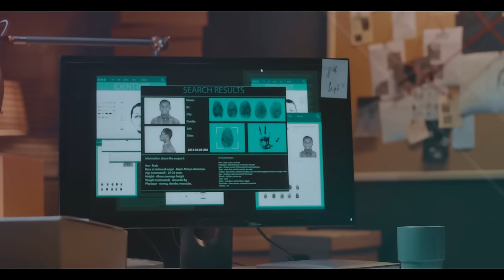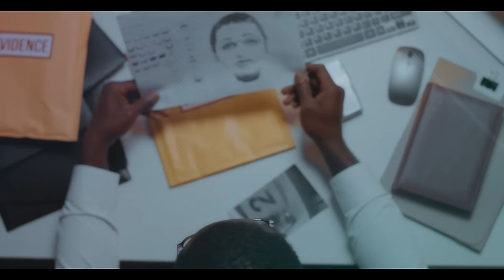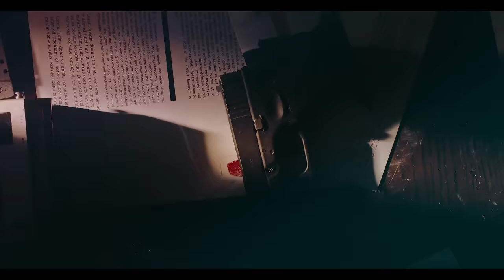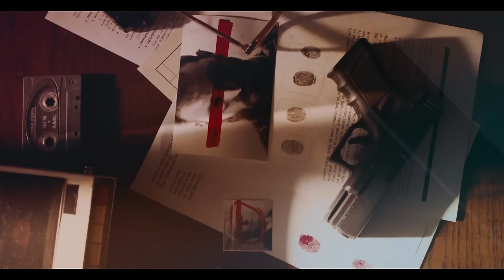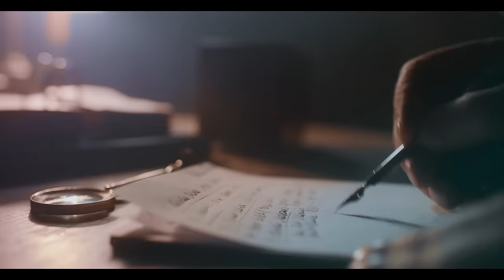Bingöllü Kenan Kimdir : İstanbul'da Sözü Geçen Kabadayı'nın Kan Donduran Belgeseli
Öğretim hayatını İstanbul Sultanbeyli Teknik Meslek Lisesi'nde terk etmiştir. 2001'de 16 yaşında adam kaldırma, yaralama ve silahlı çete kurmaktan ve liderliğini yapmaktan tutuklanıp Bakırköy Sübyan Cezaevi'nde 2 yıl ve Türkiye'nin genelinde toplam 10 yıl hapis yatmıştır. Türkiye genelinde 16 ilde cezaevinde yatmıştır.